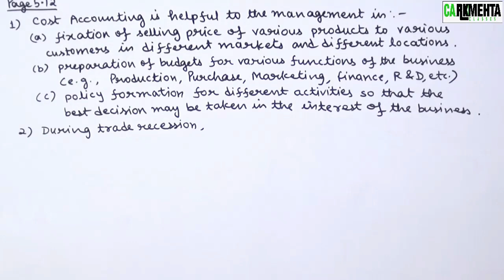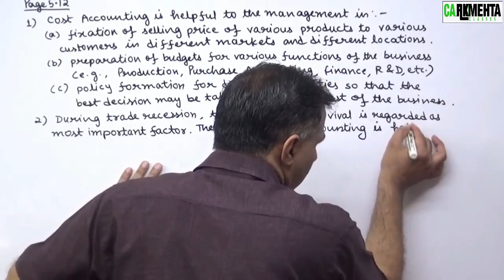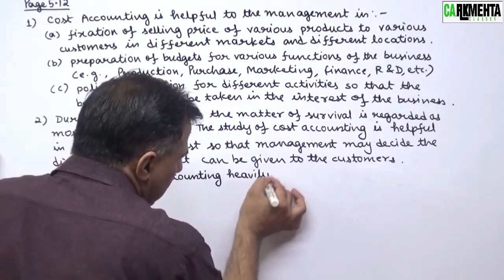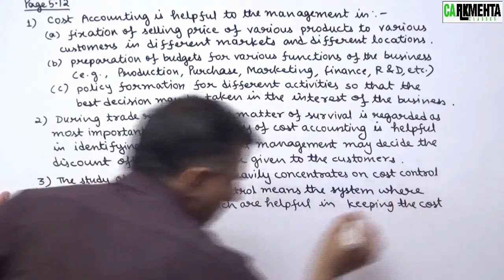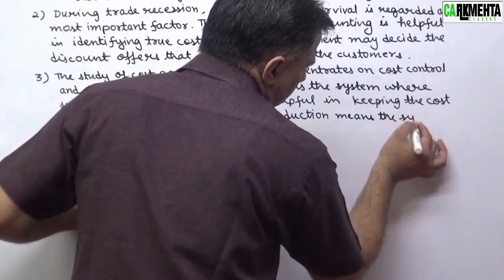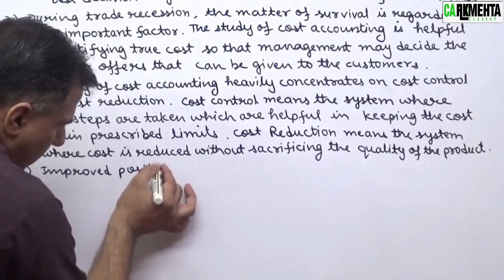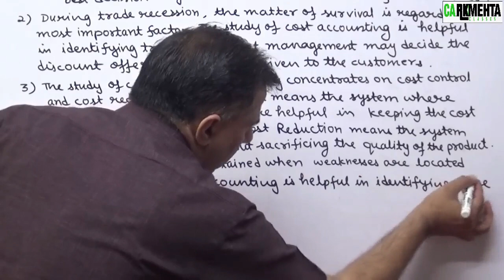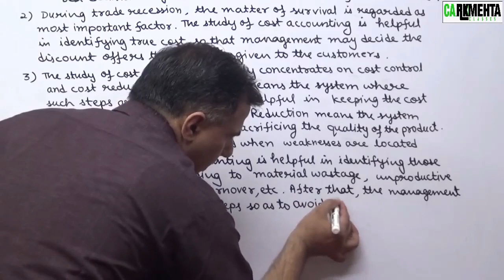BASIC COSTING THEORY NOTES - 3 ||ADVANTAGES OF STUDY OF COST ACCOUNTING AND MANAGEMENT ACCOUNTING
Welcome to CA R.K. MEHTA CLASSES...
India's No.1 And Most Trusted Faculty. For Cost management accounting And FM & Economics for Finance. JOIN CA R.K. MEHTA CLASSES FOR MAXIMUM PRACTICALS & COMPLETE THEORY.